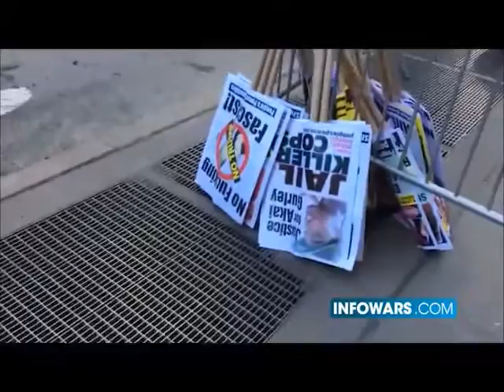George Soros Funded protesters protest Trump and Cruz in NYC